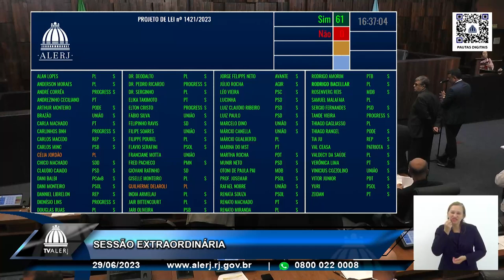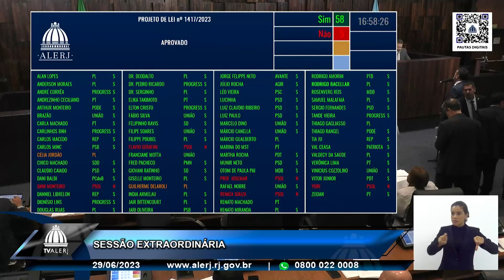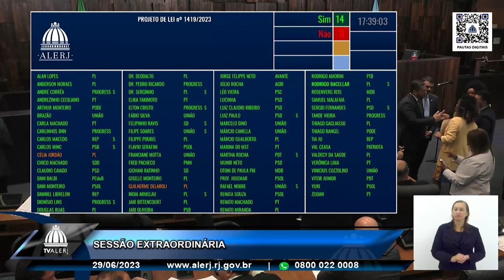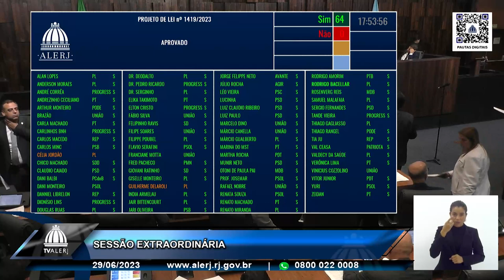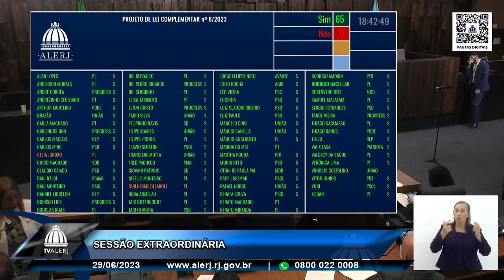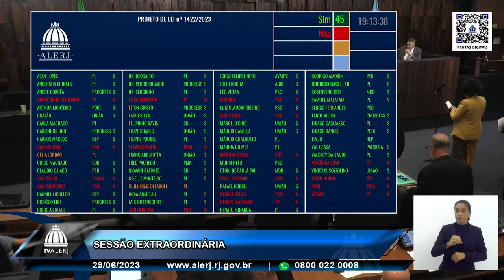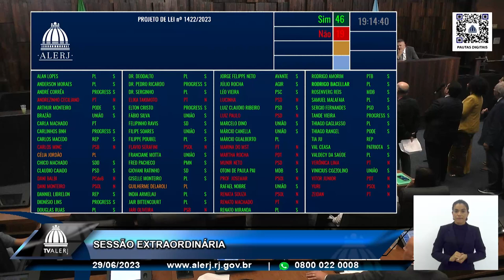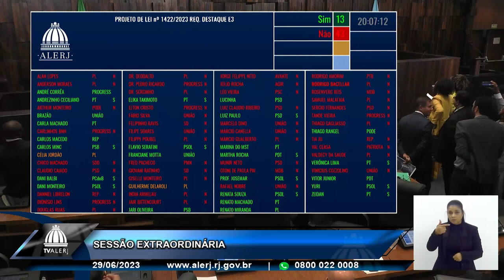Sessão Ordinária - 29/06/23